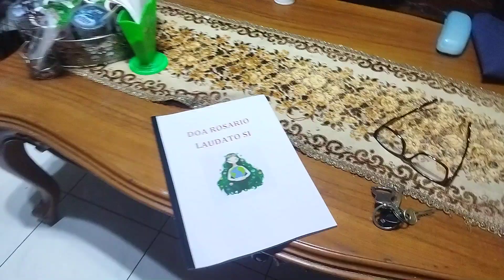renungan peristiwa gembira 5 do arosario laudato si